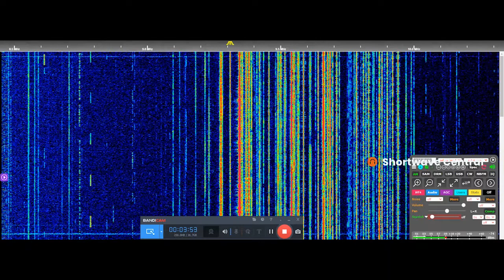Thailand, Deewa Radio relay, 9310 kHz, 27 Sept 2022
Thailand, Deewa Radio relay 9310 kHz (250 kW Udon Thani, Thailand). Additional parallel frequencies audible from Thailand relays (@;50 kW) 12035 kHz, 13820 kHz targeting the Middle East. Deewa Radio broadcasts are USAGM (U.S. Agency for Global Media) services for Dari/Pashto listeners in northwestern Pakistan near the border with Afghanistan. Deewa Radio launched on 29 September 2006 and is produced in the VOA studios. 27 Sept 2022.

Receiver: Airspy HF+ Discovery / Kiwi SDRs/ Twente SDR
Antenna: W6LVP Magnetic Loop